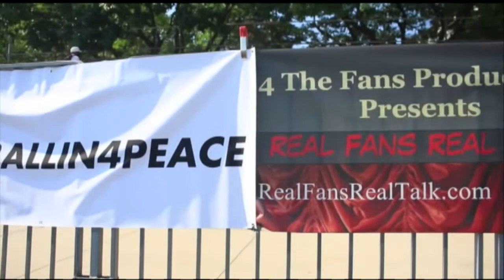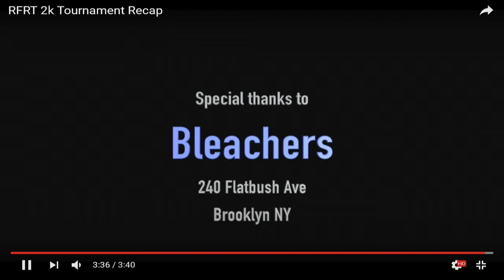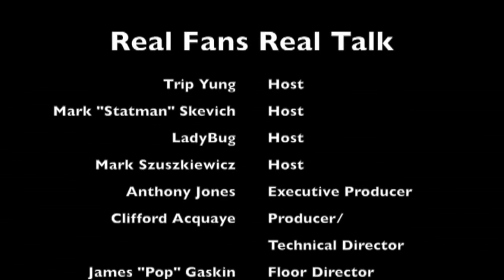RFRT 11 10 16 w Math Hoffa & Anthony Mason Jr.